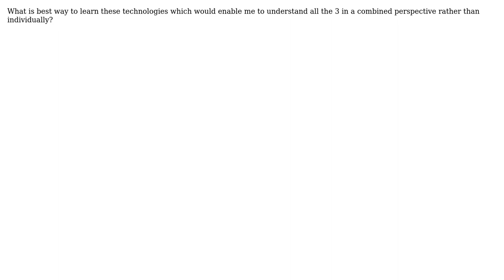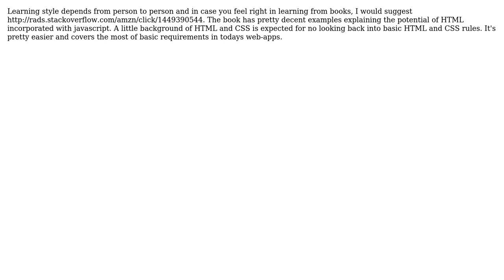Software Engineering: Learn HTML5 CSS3 and JavaScript (2 Solutions!!)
Software Engineering: Learn HTML5 CSS3 and JavaScript

With thanks & praise to God, and with thanks to the many people who have made this project possible! | Content (except music & images) licensed under CC BY-SA | Music | Images & others | With thanks to user Pankaj Upadhyay user nrb user Fabian Heredia Montiel and the Stack Exchange Network Trademarks are property of their respective owners. You are responsible for your own actions.